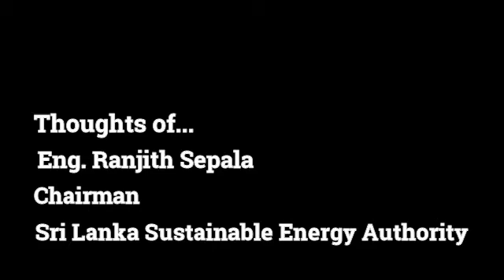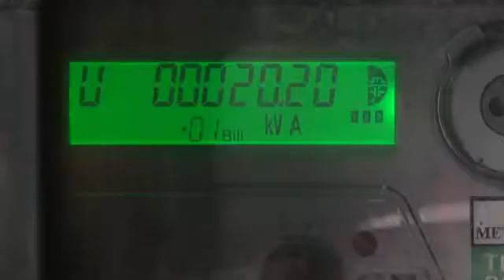Sri Lanka Sustainable Energy Authority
Eng. Ranjith Sepala, Chairman of the Sri Lanka Sustainable Energy Authority sharing the success story of the Battle for Solar Energy Programme.

_ Ayubowan..!
We are from Sri Lanka… the beautiful and bountiful emerald in the Indian ocean.  We come from Sri Lanka Sustainable Energy Authority which is in relentless pursuit of an energy secure Sri Lanka.  Our focus is to drive strategic investments and forge strong partnerships, enabling Sri Lanka to transform itself into a nation powered by cleaner, sustainable, and indigenously sourced energy in the future.
Government has a strong and long-term commitment to sustainable energy development initiatives and has envisioned a 4,000 MW of renewable energy capacity additions into the national grid by 2030.
We wanted clean energy, quickly and reliably.  With a very little landmass in Sri Lanka, we looked for places to mount solar PV systems.  We found the roofs, the unused resource..!  But the systems worked only for the rich customers using large amounts of energy.  We wanted everyone to participate. We innovated a unique rooftop program with multiple buy-back arrangements using the viability matrix–a spreadsheet to visualize the total residential customer base in a single window.  So all homeowners could participate. We expanded installer capacities to deploy many projects in a very short period… reaching the 200MW target six months ahead of the due date.
Our solution is so unique. We made the natural market forces into play and avoided expensive subsidies. What we did was promote and facilitation in the beginning and gradually assume the role of a regulator. We have implemented stringent quality control mechanisms to ensure the safety of the consumers, employees, and the national grid. Now we have introduced standards for solar energy in collaboration with Sri Lanka Standards Institute. We continuously trained installers during our journey. We gave special training to women employees of companies to open new opportunities to women.
Our solution known as Soorya BalaSangramaya–Battle for Solar Energy has made a distinct mark in the energy sector. Converting 29,000 homes to micro power plants, creating 6,120 green jobs, generating 50% of the country’s electricity, and reducing 373,000 tonnes of carbon emissions. The battle has touched many lives, both men and women who now earn a living by making the air cleaner and consumers richer. It is a win-win for all of us.
When we win the Zayed price, we will quickly move to establish the much-needed R&D facility for Sri Lanka. We will innovate more, to take solar to the poorest sections of the community. The Zayed prize will help us to reach our distant goal of becoming carbon neutral by 2050. We deserve to win this prestigious Zayed Sustainability Prize, as an organization that has created a very large impact to the society with a unique business model that stimulated natural market growth while empowering the whole nation.
We really meant and delivered power to the people by the people, sustainably.